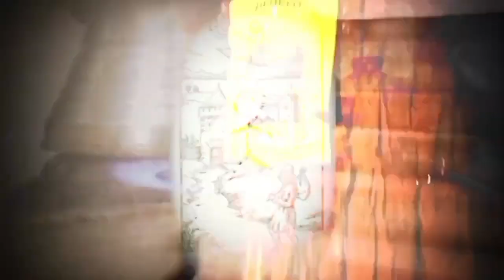Damage error Ambient